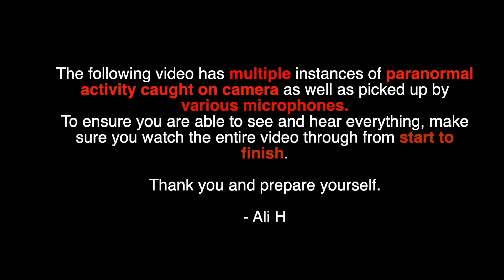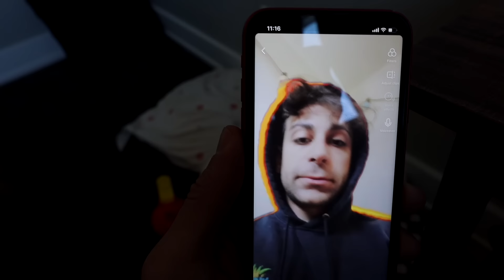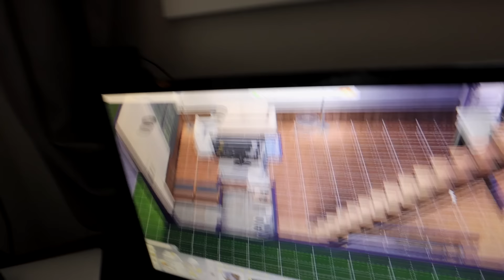GHOST SHOWS US WHERE SHE DIED INSIDE MY HAUNTED HOUSE! She wanted me to feel her pain ATTACKED